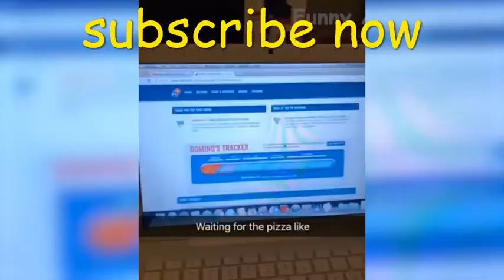Funny Dogs and Cats Funniest Animals Videos 2020 Part 1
cat and dog video,
cats and dogs movie,
cat and dog fighting,
cat and dog cartoon,
cat and dog comedy,
cats and dogs full movie,
cat and dogs txt,
cat and dogs are friends,
cat and dogs getting along,
a cat and dog,
a cat and dog fight,
a cat and dog gacha,
a cat and dog breed,
a cat and dog mix,
a cat and dog part 2,
a cat and dog mixed together,
a cat and dog hybrid,
a cat and a dog gacha life,
a cat and a dog song,
cats and dogs best friends,
cats and dogs bts,
cats and dogs babies,
cats and dogs beatbox,
cats and dogs best scenes,
cats and dogs bathing,
cats and dogs bright side,
cats and dogs breeds,
cats and dogs bomb,
cats and dogs buzzfeed,
cats and dogs cute,
cats and dogs cats and dogs,
cat and dog comedy videos,
cat and dog cartoon in hindi,
cat and dog cartoon movie in hindi,
cat and dog cartoon malayalam,
cat and dog comedy movies,
cat and dog cartoon movie,
cookie swirl c cat and dog,
c a t cat and dog,
cat and dogs dancing,
cats and dogs doing funny things,
cat and dogs dance practice,
cat and dog drawing,
cat and dog dance in hindi song,
cat and dog dance video,
cat and dog dance cover,
cat and dog dog,
cat and dog dangerous fight,
cat and dog dance tutorial,
cat and dog english,
cat and dog exercise,
cat and dog english movie,
cat and dogs english version,
cat and dog election,
cat and dog eng,
cat and dog english full movie,
cat and dog english story,
cat and dog easy lyrics,
cat and dog english version live,
cat and dog friendship,
cats and dogs funny video,
cat and dogs farting,
cats and dogs film,
cat and dogs gacha life,
cat and dogs the game,
cats and dogs kitty galore,
cats and dogs hollywood movie in tamil,
cats and dogs hindi,
cats and dogs hollywood full movie in tamil,
cats and dogs house,
cats and dogs hollywood movie,
cats and dogs hollywood movie in tamil dubbed,
cats and dogs hindi dubbed full movie,
cats and dogs hindi movie,
cats and dogs hollywood dubbed comedy,
cats and dogs hindi dubbed,
cats and dogs in tamil,
cats and dogs in tamil full movie,
cats and dogs in hindi,
cats and dogs in tamil movie,
cats and dogs in love,
cats and dogs image classification keras,
cats and dogs in islam,
cats and dogs ivy,
cats and dogs intro,
cats and dogs in english,
i got cat and a dog what you want,
i eat cat and dog,
cats and dogs jokes,
cats and dogs jumping,
cats and dogs jingle bells,
cats and dogs jackson galaxy,
cats and dogs john debney,
cats and dogs joe rogan,
cats and dogs jeff goldblum,
the j cat and dog,
j hope cat and dog,
cats and dogs kpop,
cats and dogs kissing,
cats and dogs kissing each other,
cats and dogs kitty galore trailer,
cats and dogs kitty galore backstory,
cats and dogs kitty galore full movie,
cats and dogs kidnap scene,
cats and dogs kochu tv malayalam,
cats and dogs kitty galore soundtrack,
cat dog kpop,
cat and dogs living together,
cat and dogs lyrics,
cats and dogs love,
cats and dogs live,
cats and dogs loving each other,
cats and dogs laughing,
cats and dogs last scene,
cats and dogs life,
cats and dogs lou,
cats and dogs love story,
txt cat and dog l,
cats and dogs movie in hindi,
cat and dogs movies full movies english,
cat and dogs meeting for the first time,
cats and dogs mr tinkles,
cats and dogs movie trailer,
cats and dogs movie in tamil dubbed,
cats and dogs movie full,
cat and dogs memes,
txt cat and dog m countdown,
cats and dogs nightcore,
cats and dogs netflix,
cats and dogs nostalgia critic,
cats and dogs nursery rhymes,
cats and dogs ninja scene,
cats and dogs nickelodeon,
cats and dogs ninja cats,
cats and dogs neighborhood,
cats and dogs new movie,
cats and dogs nintendo switch,
cat and dog official mv,
cat and dog offspring,
cat and dog owner,
cat and dog original,
cat and dog on stairs,
cat and dog op,
cat and dog one hour,
cat and dog old cartoon,
cat and dog open up the safe,
cat and dog owners switch,
cat and dogs play,
cats and dogs playing with babies,
cats and dogs part 2,
cats and dogs photos,
cats and dogs pet,
cats and dogs part 1,
cats and dogs pics,
cats and dogs puppies,
cats and dogs pictures,
cat and dog quarrel,
cat and dog questions,
cat and dogs revenge,
cat and dog reaction,
cat and dogs revenge of kitty galore,
cat and dog rhymes,
cat and dog real fight,
cat and dog race,
cat and dog raised together,
cat and dog ringtone,
cat and dog romance,
cat and dog running race,
sims r cats and dogs,
cat and dog story,
cat and dogs singing,
cat and dogs speak english,
cat and dog show,
cat and dog story in hindi,
cat and dog speaking,
cat and dog story in telugu,
cat and dogs scared of farts,
cat and dog story in marathi,
funny cat and dog s,
cat and dog s,
cat and dogs trailer,
cats and dogs tamil,
cats and dogs tamil full movie,
cats and dogs tamil movie,
cats and dogs the revenge of kitty galore full movie,